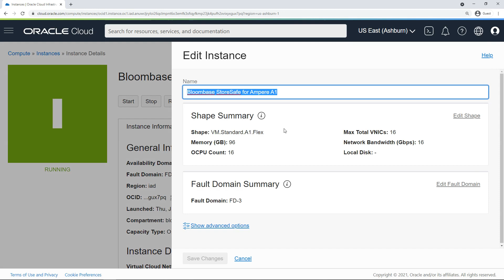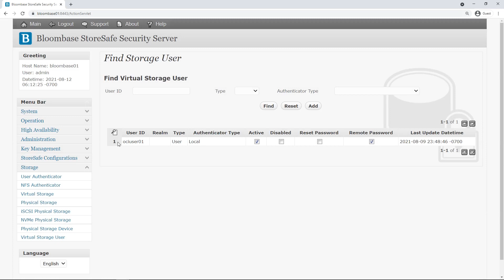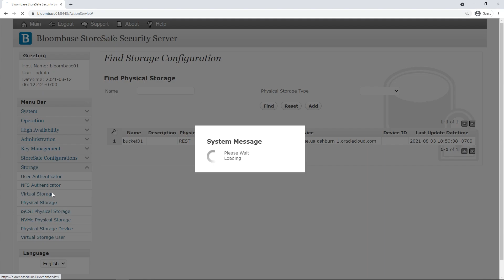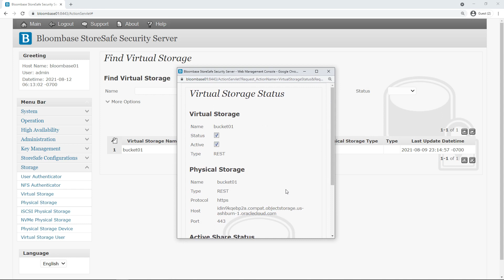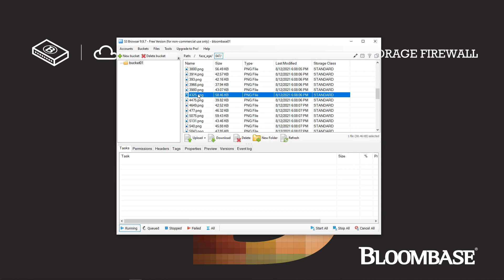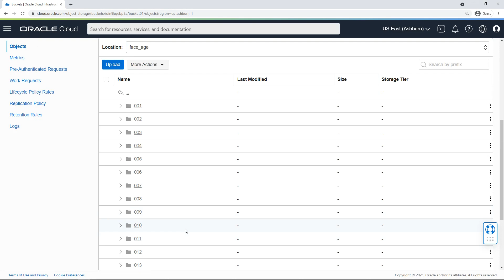Protecting Oracle Cloud Infrastructure Object Storage with Bloombase StoreSafe for Arm-based Ampere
Bloombase StoreSafe Intelligent Storage Firewall delivers high-bandwidth, application-transparent Post-Quantum Cryptography (PQC) encryption via S3 protocol on Arm-based Ampere Altra CPUs for Oracle Cloud Infrastructure (OCI) Object Storage.

The facial recognition sample data used in this demo have been provided by Kaggle